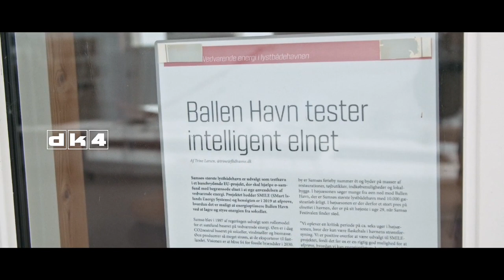Bubber & Villum til søs (2:3) DK4 trailer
De to venner Bubber og Tomas Villum fortsætter deres sejltur i det Østjyske øhav. I det her program går turen til årets ø Endelave.

Vi skal vandre på kaninoen, smage kanin og ikke mindst drikke øl med tang fra havet. Vi skal også en tur til den bilfrie ø Tunø, hvor de to sømænd blandt andet skal køre i traxa, besøge et specielt fyrtårn og ryge deres egen laks. Sidste stop er den grønne ø Samsø. Her skal det handle om solceller, vindmøller og elektriske biler. Velkommen om bord.